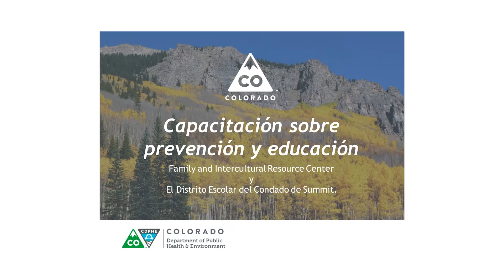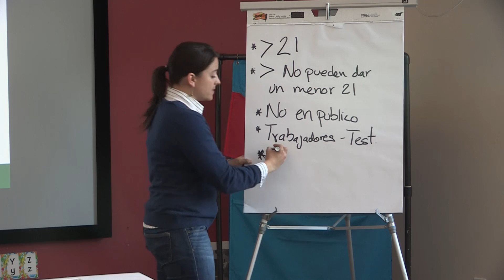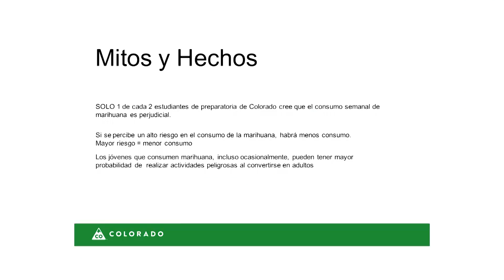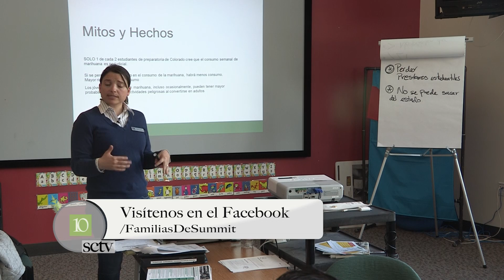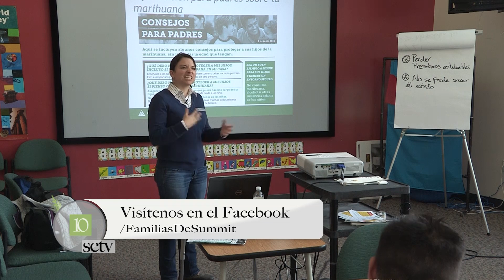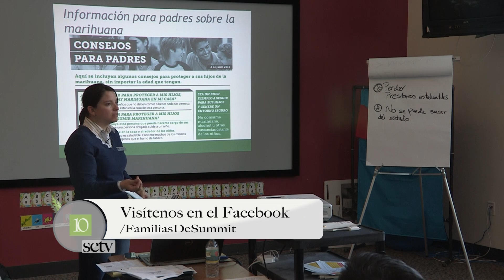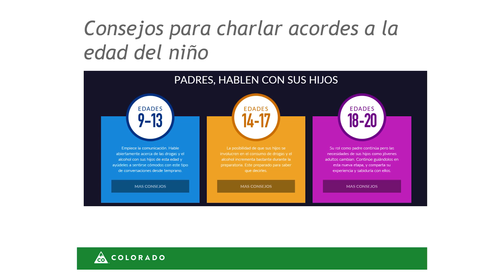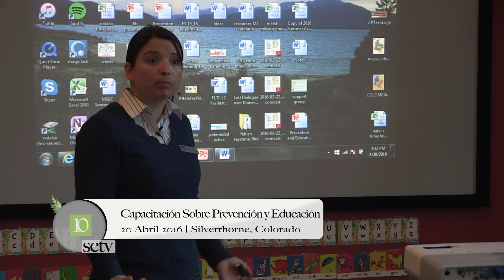Capacitación Sobre Prevención y Educación | 20 Abril 2016 | Silverthorne, Colorado